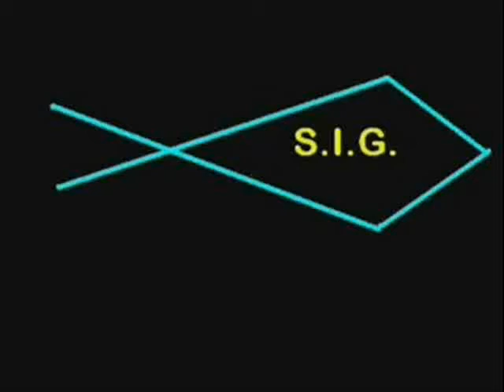11 09 2013 Zaporizhzhya Ukraine